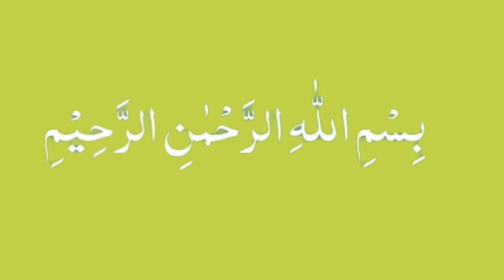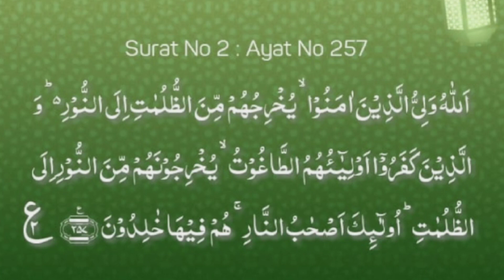Quran 🕋 || Surat-ul-Baqra || para no 3 || ruku no 2 || sure no 2 || ruku no 34 || Ar-rahaman313 🕋